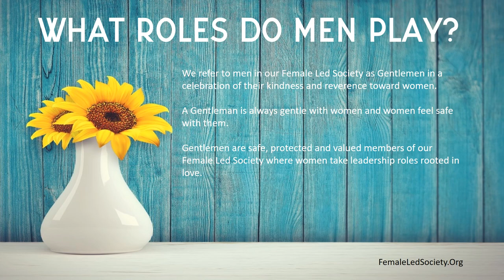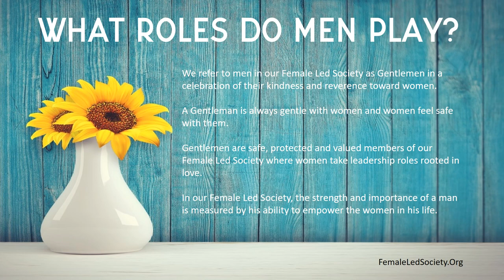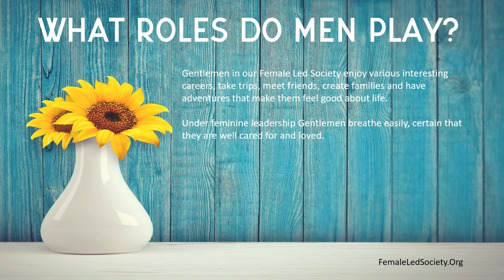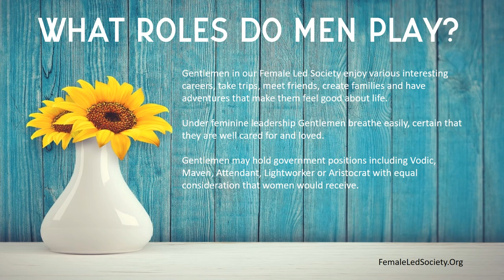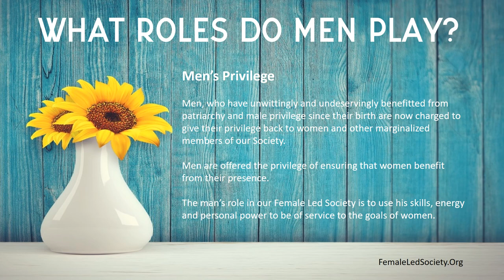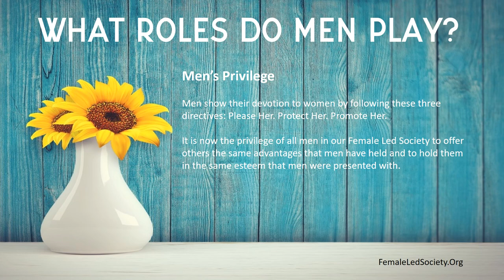What Roles Do Men Play in Our Female Led Society?